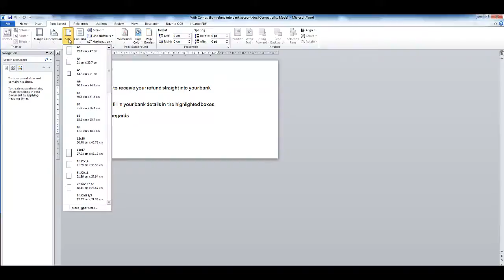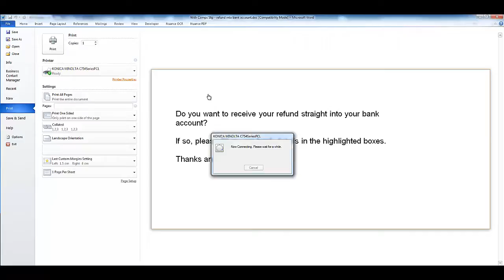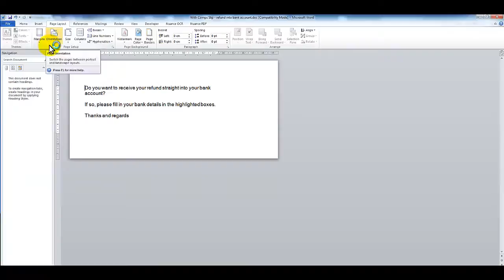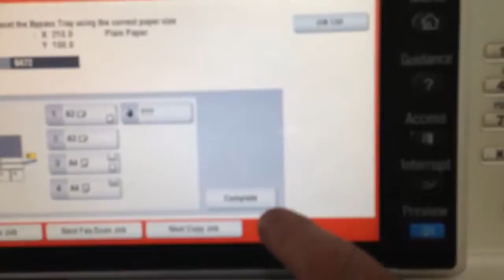How to Print on Custom Size Paper, Konica Minolta bizhub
How to Print on Custom Size Paper such as a 'With Compliments Slip' on Konica Minolta bizhub C224e-C754e